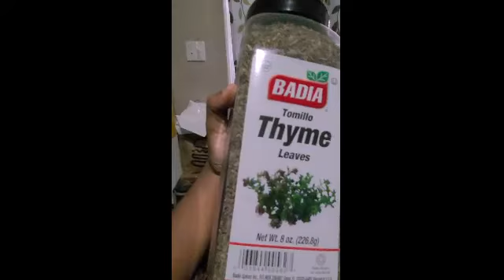HAPPY THANKSGIVING ArmyNation👩🏾‍🍳🍽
happy thanksgiving
Armynation🥰
 from my family to yours👩🏾‍🍳🍽